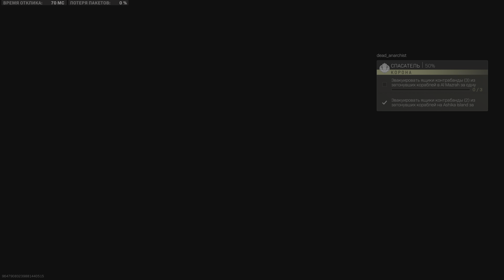Call of Duty: 4uck you